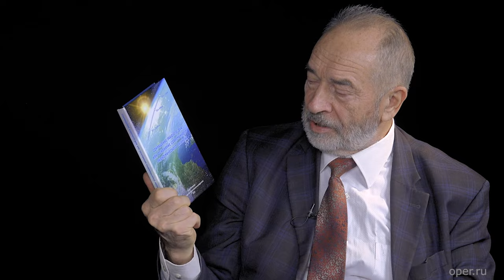Разведопрос. Михаил Васильевич Попов о профсоюзном движении. Дмитрий Пучков. 01.12.2016.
Разведопрос. Михаил Васильевич Попов о профсоюзном движении. Ведущий Дмитрий Юрьевич Пучков. 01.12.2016.